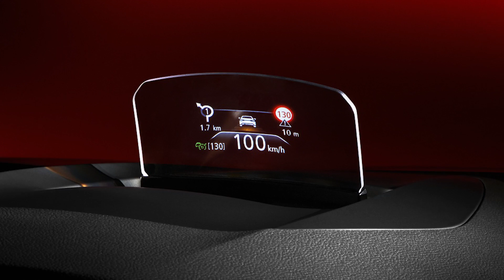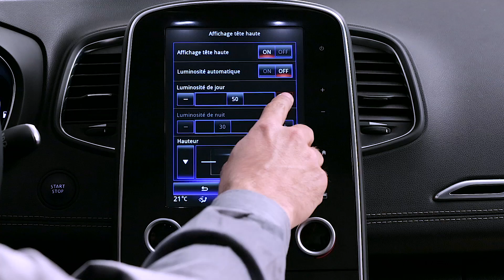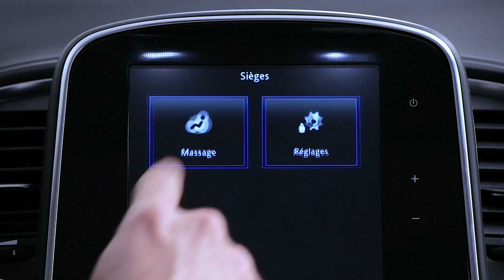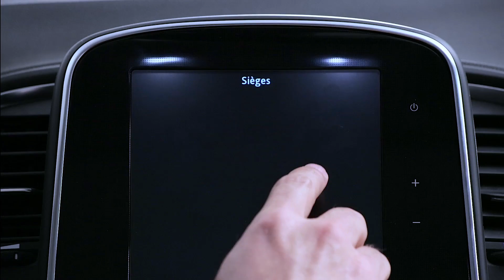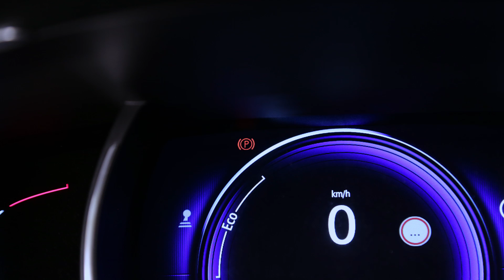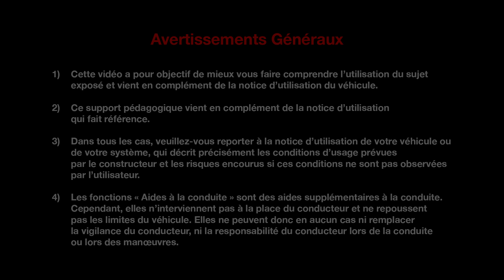PRÉSENTATION INTÉRIEURE : POSTE DE CONDUITE